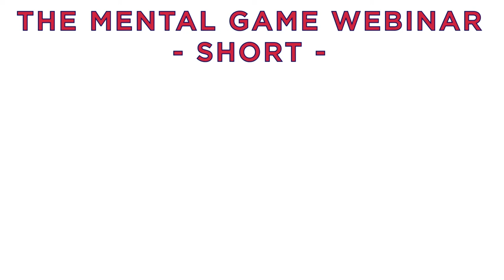The Mental Game Webinar (Short) | Get Help From Your Mentors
In this short clip from a recent Mental Game Webinar, Ronnie Ortegon (30 years of coaching and author of 'The Hitter's Discipline'), explains the importance of being honest with yourself and getting help from trusted mentors.